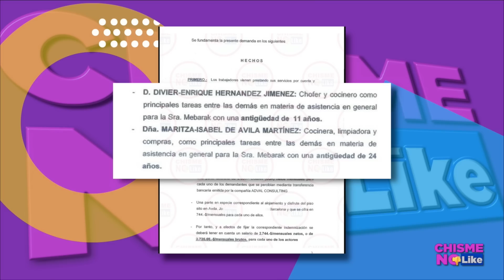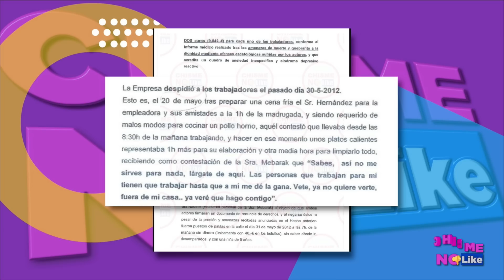ES MALA! SHAKIRA Y SU VERDADERA IMAGEN DE DIVA - CHISME NO LIKE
En este Segmento:
-Confunden a Modelo con NOVIA DE PIQUÉ
-SHAKIRA da la cara... un poquito
-Demanda laboral VS SHAKIRA